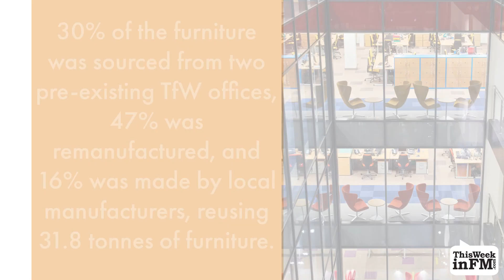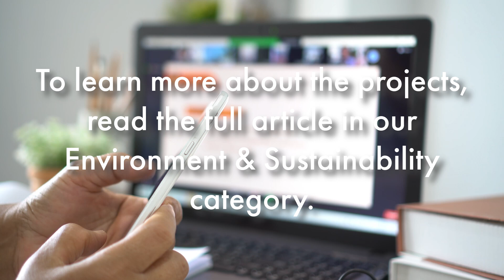Welsh Government Buildings Recognised for Sustainability Performance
Three government buildings in Wales have been praised for their exceptional sustainability performance. The institutions behind these projects are Transport for Wales, North Wales Police and Public Health Wales.